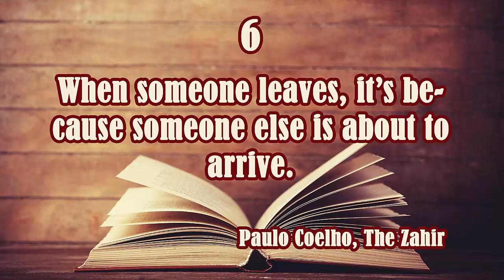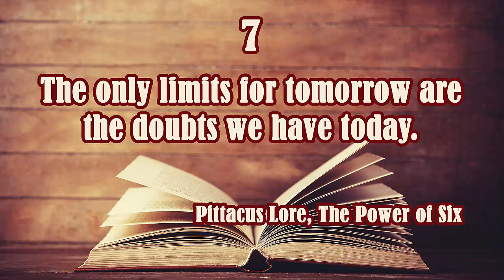12 Quotes from books - Most inspirational quotes from books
12 Quotes from books - Most inspirational quotes from books